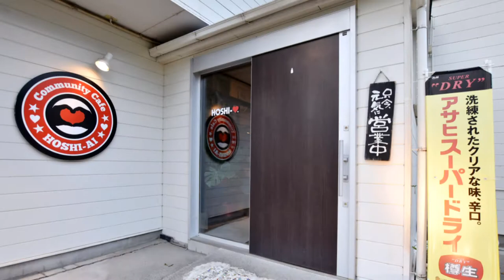HOSHI-♡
和風創作料理と旬の食材がいただけるお店。座敷は全て個室なので、美味しい料理と共にわいわいするもよし、カウンターでのんびり過ごすもよし。可愛いパウダールームも完備されているので、女性にも安心♡